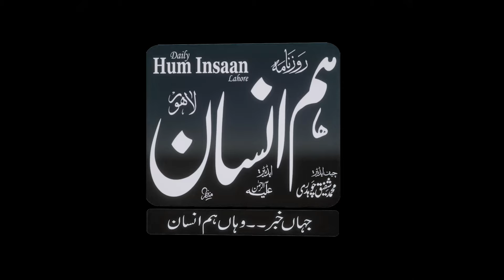| Irani President Death Inside Story | Iran’s President Raisi Killed in Helicopter Crash | HI TV HD|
Iran’s president and foreign minister die in helicopter crash at moment of high tensions in Mideast

 Iranian President Ebrahim Raisi and the country’s foreign minister were found dead Monday hours after their helicopter crashed in fog, leaving the Islamic Republic without two key leaders as extraordinary tensions grip the wider Middle East.

Supreme Leader Ayatollah Ali Khamenei, who has the final say in the Shiite theocracy, quickly named a little-known vice president as caretaker and insisted the government was in control, but the deaths mark yet another blow to a country beset by pressures both at home and abroad.
Iran has offered no cause for the crash nor suggested sabotage brought down the helicopter, which fell in mountainous terrain in a sudden, intense fog.

In Tehran, Iran’s capital, businesses were open and children attended school Monday. However, there was a noticeable presence of both uniformed and plainclothes security forces downtown.
The crash comes as the Israel-Hamas war roils the region. Iran-backed Hamas led the attack that started the conflict, and Hezbollah, also supported by Tehran, has fired rockets at Israel. Last month, Iran launched its own unprecedented drone-and-missile attack on Israel.
A hard-liner who formerly led the country’s judiciary, Raisi was viewed as a protege of Khamenei. During his tenure, relations have also continued to deteriorate with the West as Iran enriched uranium closer than ever to weapons-grade levels and supplied bomb-carrying drones to Russia for its war in Ukraine.

His government has also faced years of mass protests over the ailing economy and women’s rights — making the moment that much more sensitive.

The crash killed all eight people aboard a Bell helicopter, which Iran purchased in the early 2000s, according to the state-run IRNA news agency reported. Among the dead were Iranian Foreign Minister Hossein Amirabdollahian, the governor of Iran’s East Azerbaijan province, a senior cleric from Tabriz, a Revolutionary Guard official, and three crew members, IRNA said.
Iran has flown Bell helicopters extensively since the shah’s era. But aircraft in Iran face a shortage of parts, in part because of Western sanctions, and often fly without safety checks. Against that backdrop, former Iranian Foreign Minister Mohammad Javad Zarif sought to blame the United States for the crash in an interview Monday.
“One of the main culprits of yesterday’s tragedy is the United States, which ... embargoed the sale of aircraft and aviation parts to Iran and does not allow the people of Iran to enjoy good aviation facilities,” Zarif said. “These will be recorded in the list of U.S. crimes against the Iranian people.”

State TV gave no immediate cause for the crash that occurred in Iran’s East Azerbaijan province. Footage released by IRNA early Monday showed what the agency described as the crash site, across a steep valley in a green mountain range.

The U.S. has yet to comment publicly on Raisi’s death. Ali Bagheri Kani, a nuclear negotiator for Iran, will serve as the country’s acting foreign minister, state TV said.
Condolences poured in from neighbors and allies after Iran confirmed there were no survivors from the crash. Indian Prime Minister Narendra Modi said in a post on the social media platform X that his country “stands with Iran in this time of sorrow.” Russian President Vladimir Putin, in a statement released by the Kremlin, described Raisi “as a true friend of Russia.”

Turkish President Recep Tayyip Erdogan, China’s Xi Jinping and Syrian President Bashar Assad also offered condolences. Azerbaijan’s president, Ilham Aliyev, said he and his government were “deeply shocked.” Raisi, 63, was returning Sunday from Iran’s border with Azerbaijan, where he inaugurated a dam with Aliyev when the crash happened.

The death also stunned Iranians, and Khamenei declared five days of public mourning. But many have been ground down by the collapse of the country’s rial currency and worries about regional conflicts spinning out of control with Israel or even with Pakistan, which Iran exchanged fire with this year as well.
“He tried to carry out his duties well, but I don’t think he was as successful as he should have been,” said Mahrooz Mohammadi Zadeh, 53, a resident of Tehran. “He did carry out his duties, I’m not saying he didn’t, but he was a bit weak.”

Khamenei stressed the business of Iran’s government would continue no matter what — but Raisi’s death raised the specter of what will happen after the 85-year-old supreme leader either resigns or dies. Final say in all matters of state rest with his office and only two men have held the position since the 1979 Islamic Revolution.

Raisi had been discussed as one possible contender for the role. The only other person so far suggested has been Khamenei’s 55-year-old son, Mojtaba. However, some have raised concerns over the position going to a family member,